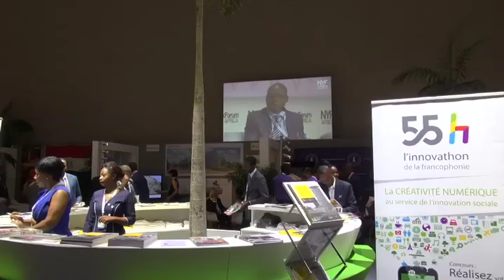Libreville hosts 4th New York Forum Africa - NYFA